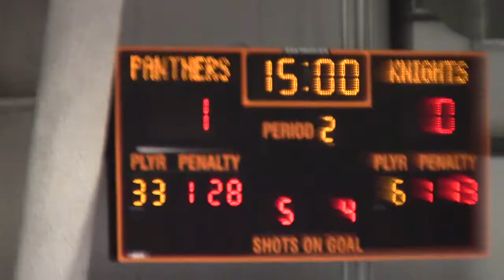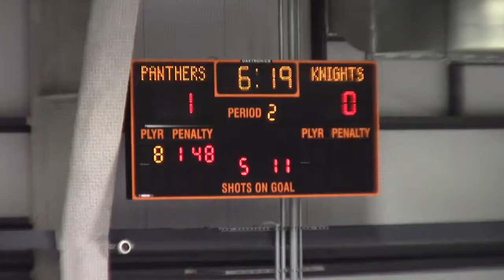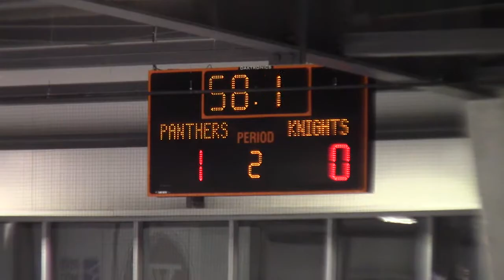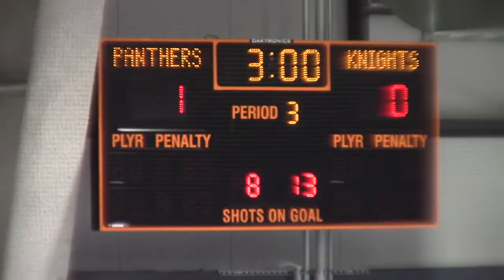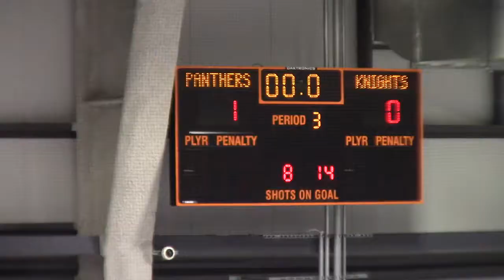20200111 Panthers vs Vegas JV (Raw and Unedited)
20200111 Panthers vs Vegas JV (Raw and Unedited)